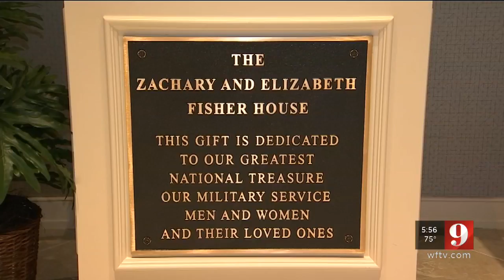Video: Fisher House opens 'Home away from home' for veterans, family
The Orlando Veterans Affair Medical Center cut the ribbon Wednesday on a new facility in Lake Nona designed to help families of veterans caring for their loved ones.